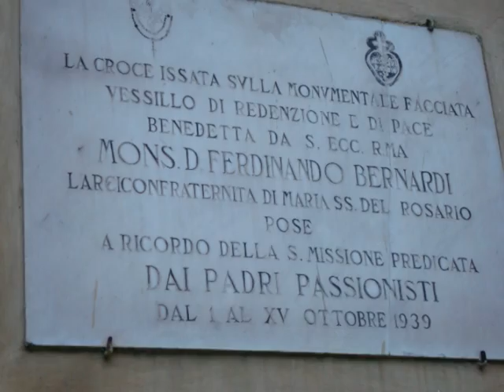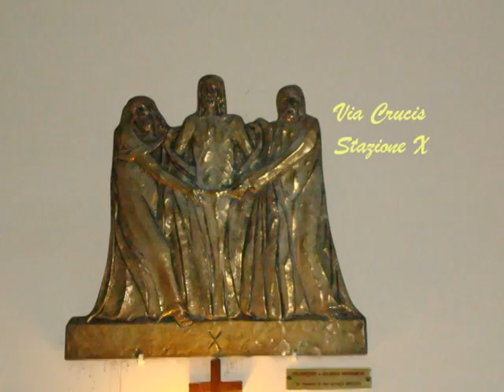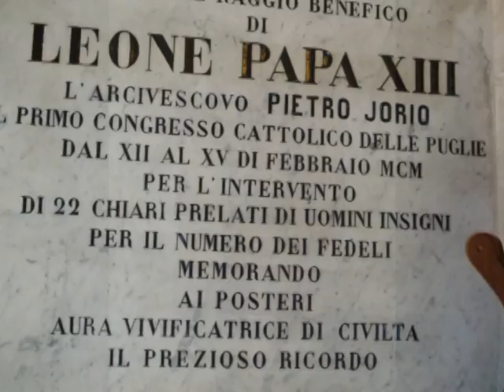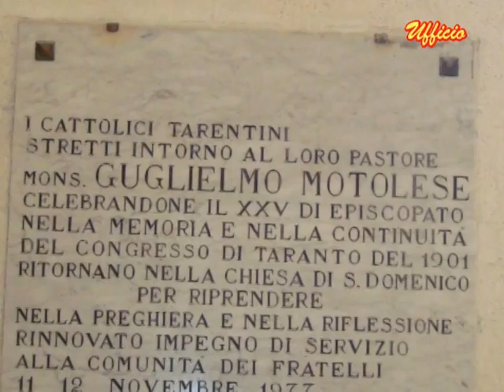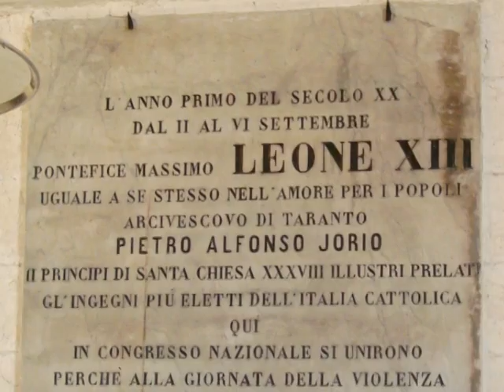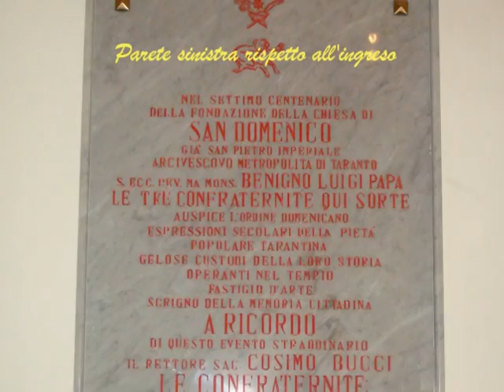Taranto Città Vecchia: Chiesa San Domenico